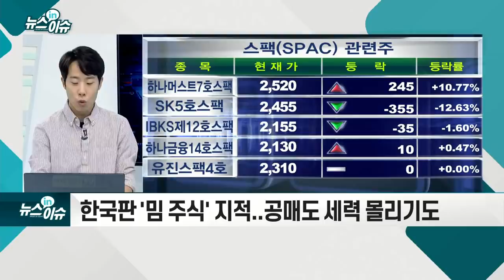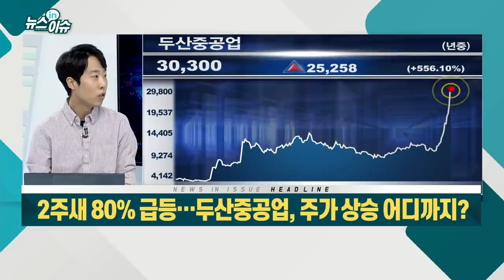2주새 80% 급등… 두산중공업, 주가 상승 어디까지?_기업IN이슈 (20210607)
두산중공업, 2주간 주가 80% `급등`
- 한·미 정상회담 따른 원전 협력 기대감 반영
- 2015년 5월 이후 6년여 만에 최고가... 오늘도 상승세
- 중공업 주식형 펀드, 지난주 수익률 `1위`
- 수익률 10%로 전체 평균 대비 5배 높아
- 단기간 주가 급등에 경계의 목소리 나와
- 한국판 `밈 주식` 지적... 공매도 세력 몰리기도